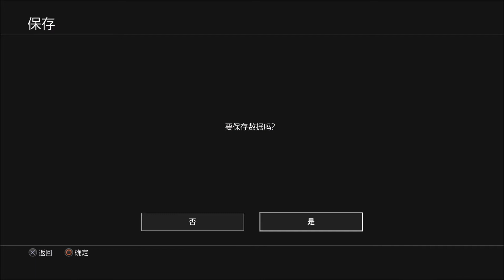Final Fantasy 12 Gameplay Walkthrough Part 4 PS4 最终幻想12: 黄道时代 攻略 四